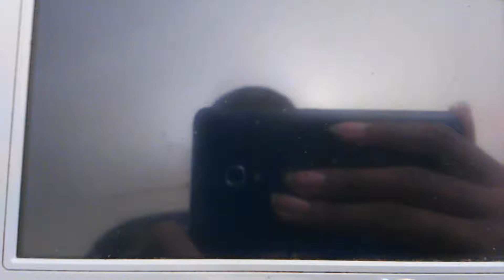MKWii time Trials moo moo Meadows Mii Brandon Vs NinstarTkym baby Daisy Bullet bike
Mii Brandon Mach bike 01:25.192
NinstarTkym baby Daisy Bullet bike 01:25.909